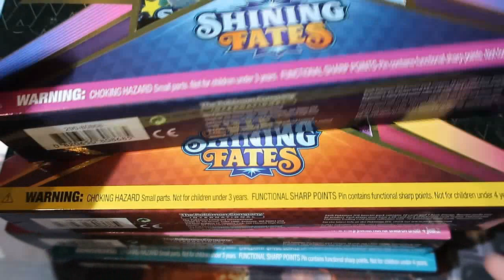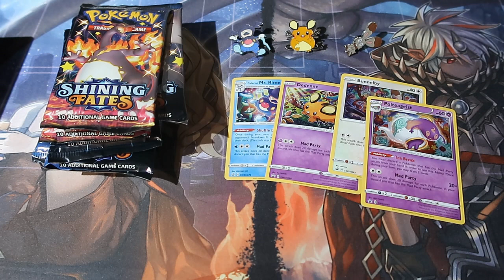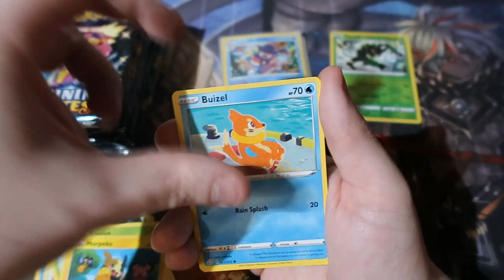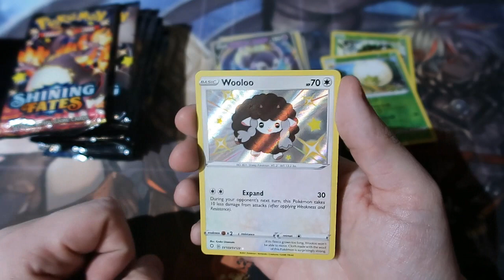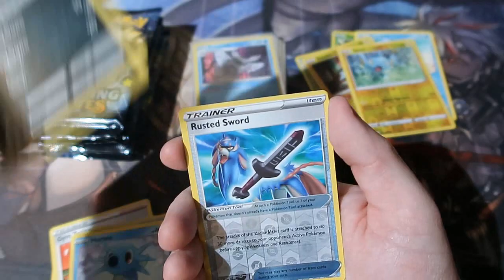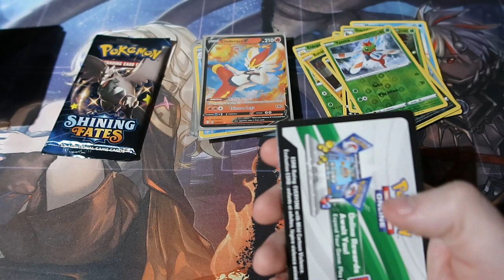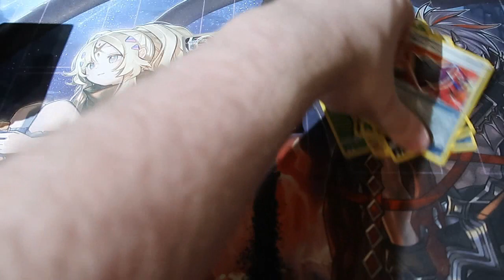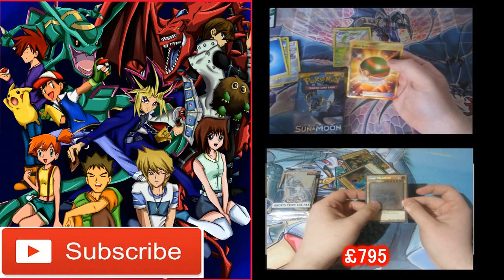Pokémon Pack Opening Shining Fates Mini Boxes OMG